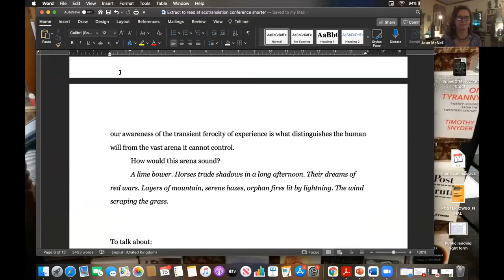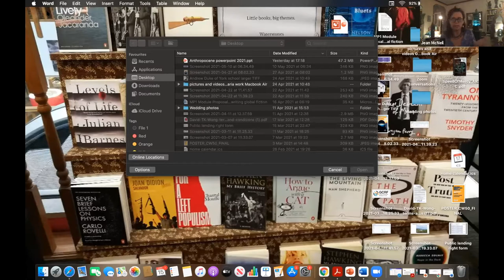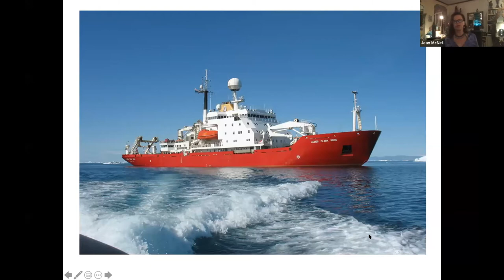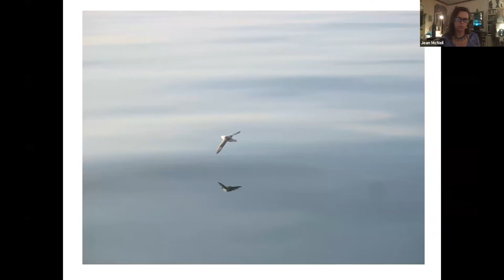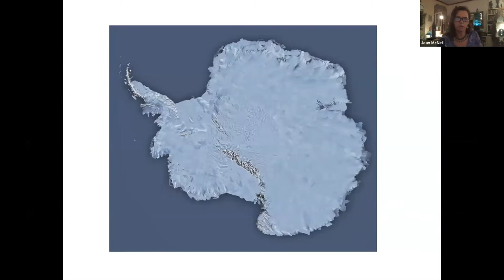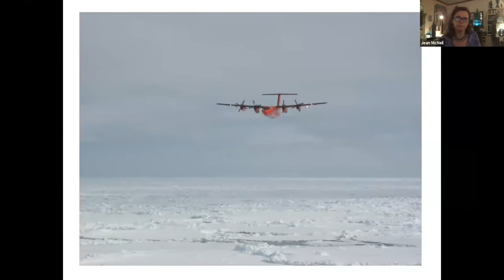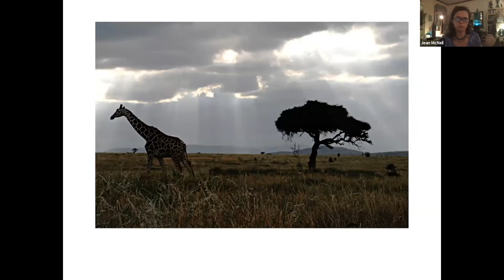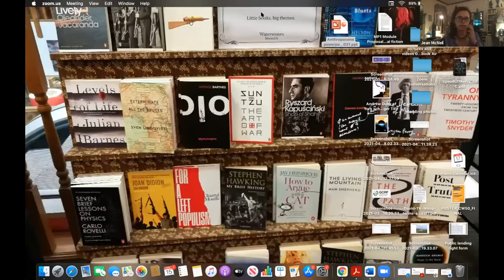‘Translating the Language of the Land’ - Jean McNeil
Jean McNeil (University of East Anglia) gave this paper at the BCLT online conference - 'Eco-Translation: Responding to the Work of Michael Cronin' that took place 14th - 15th May 2021.